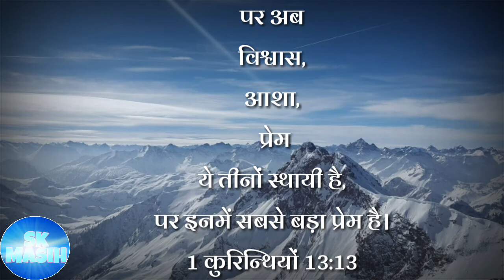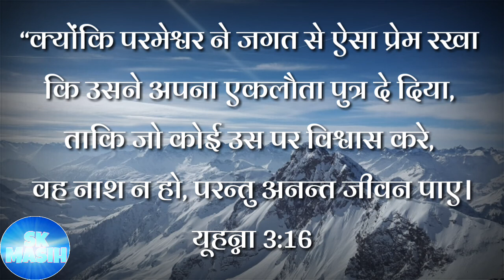प्रेम सबसे उत्तम मार्ग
प्रेम महान है
1 कुरिन्थियों 13:1-13

13:1 यदि मैं मनुष्यों, और स्वर्गदूतों की बोलियाँ बोलूँ, और प्रेम न रखूँ, तो मैं ठनठनाता हुआ पीतल, और झंझनाती हुई झाँझ हूँ। 2 और यदि मैं भविष्यद्वाणी कर सकूँ, और सब भेदों और सब प्रकार के ज्ञान को समझूँ, और मुझे यहाँ तक पूरा विश्वास हो, कि मैं पहाड़ों को हटा दूँ, परन्तु प्रेम न रखूँ, तो मैं कुछ भी नहींa। 3 और यदि मैं अपनी सम्पूर्ण सम्पत्ति कंगालों को खिला दूँ, या अपनी देह जलाने के लिये दे दूँ, और प्रेम न रखूँ, तो मुझे कुछ भी लाभ नहीं।
4 प्रेम धीरजवन्त है, और कृपालु है; प्रेम डाह नहीं करता; प्रेम अपनी बड़ाई नहीं करता, और फूलता नहीं। 5 अशोभनीय व्यवहार नहीं करता, वह अपनी भलाई नहीं चाहता, झुँझलाता नहीं, बुरा नहीं मानता। 6 कुकर्म से आनन्दित नहीं होता, परन्तु सत्य से आनन्दित होता है। 7 वह सब बातें सह लेता है, सब बातों पर विश्वास करता है, सब बातों की आशा रखता हैb, सब बातों में धीरज धरता है। (1 कुरि. 13:4)
8 प्रेम कभी टलता नहीं; भविष्यद्वाणियाँ हों, तो समाप्त हो जाएँगी, भाषाएँ मौन हो जाएँगी; ज्ञान हो, तो मिट जाएगा। 9 क्योंकि हमारा ज्ञान अधूरा है, और हमारी भविष्यद्वाणी अधूरी। 10 परन्तु जब सर्वसिद्धc आएगा, तो अधूरा मिट जाएगा। 11 जब मैं बालक था, तो मैं बालकों के समान बोलता था, बालकों के समान मन था बालकों सी समझ थी; परन्तु सयाना हो गया, तो बालकों की बातें छोड़ दी। 12 अब हमें दर्पण में धुँधला सा दिखाई देता है; परन्तु उस समय आमने-सामने देखेंगे, इस समय मेरा ज्ञान अधूरा है; परन्तु उस समय ऐसी पूरी रीति से पहचानूँगा, जैसा मैं पहचाना गया हूँ। 13 पर अब विश्वास, आशा, प्रेम ये तीनों स्थायीd है, पर इनमें सबसे बड़ा प्रेम है।